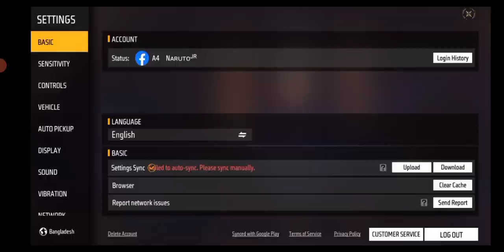Big surprise for 500 subscriber#freefire